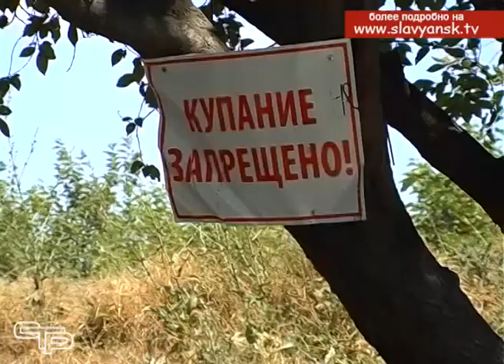Безопасность детей на воде - ответственность родителей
Альбом-АНТИНАРКО
Не так давно мы говорили  о заседании межведомственной комиссии по организации отдыха и оздоровления детей.  Представители социальных служб и контролирующих органов обсуждали, что еще необходимо сделать, чтобы летний отдых стал для славянских детей полноценным и безопасным. Особое внимание было уделено купанию на водоемах города и района.